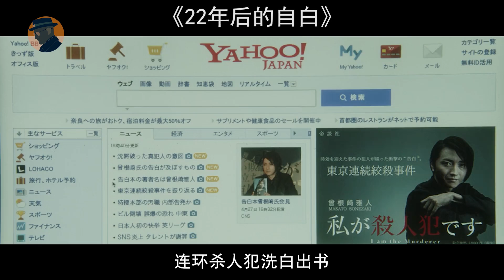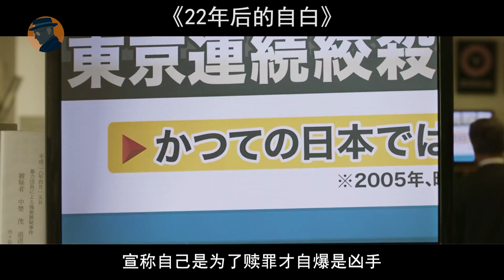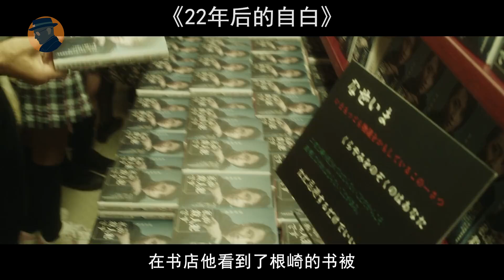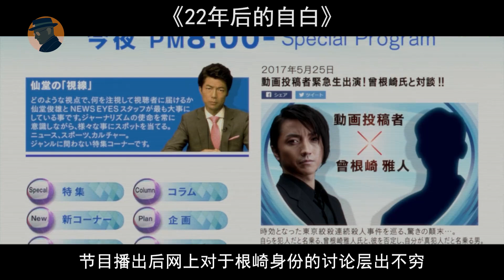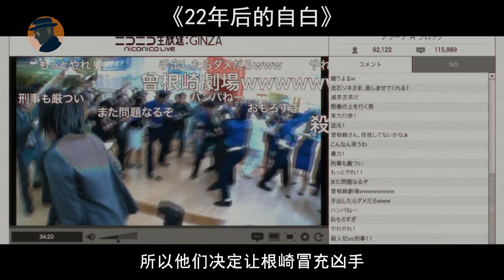連環殺人犯太囂張，過了案件追訴期，竟把兇案過程寫書發售，受害者家屬被氣瘋！懸疑犯罪片《22年後的自白》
22年後的自白 22年目の告白 私が殺人犯です (2017)
又名: 22年後的自白：我是殺人犯 / 第22年的告白：我是殺人犯
導演: 入江悠
編劇: 入江悠 / 平田研也 / 鄭秉吉
主演: 藤原龍也 / 伊藤英明 / 夏帆 / 野村周平 / 石橋杏奈 / 龍星涼 / 早乙女太一 / 平田滿 / 巖松了 / 巖城滉一 / 仲村亨